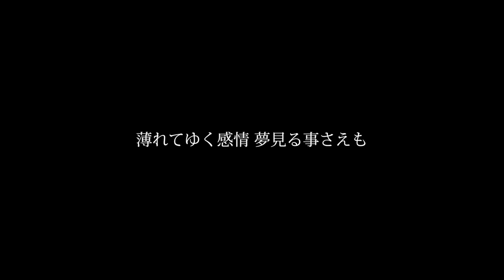「REBORN」MVーREBORN FROM THE WORLD’S END(リボエン)ー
REBORN FROM THE WORLD’S ENDが送る壮大なミディアムバラード「REBORN」Music Video。

ーREBORN FROM THE WORLD’S ENDー
2015年、単身、東海岸で活動し、舞浜イクスピアリでのビッグイベントにメインアーティストとして出演した永澤 蒼.と毎年フランスで開催されているヨーロッパ最大の日本文化の祭典JapanExpoに出演の土屋 知一によるハイブリットロックユニット。
トータルアドバイザーとしてMASTERLINKのNARUを迎え、型にはまらないハイブリットロックを掲げ、同年の夏より活動開始。
メンバーを題材としたバンドの漫画化や、Tシャツデザイナーとのコラボ レーションなど、音楽だけでなく様々なジャンルで活動中。

ーLIVE SCHEJULEー
4月13日(水)＠渋谷GUILTY

ID検索で@KSH6399Aと入れて今すぐ検索!!
リボエンの最新情報を一早くお届けしていきます!!

1st Single「Mother Hucker」
ーiTunesー

2ndシングル「Believe in」
ーiTunesー